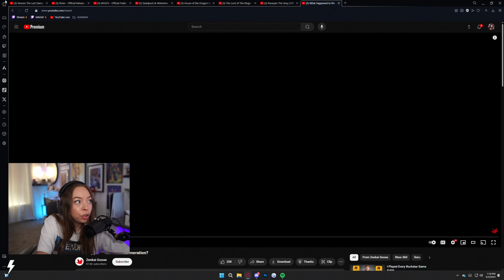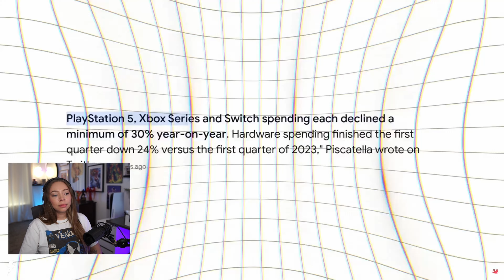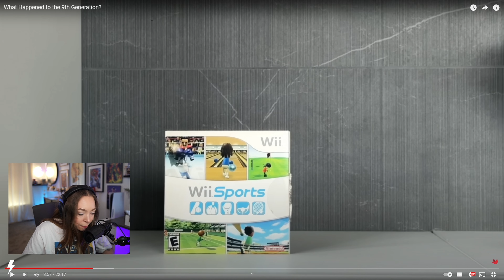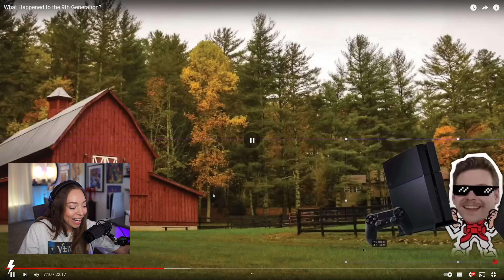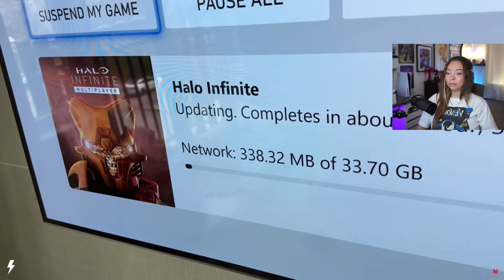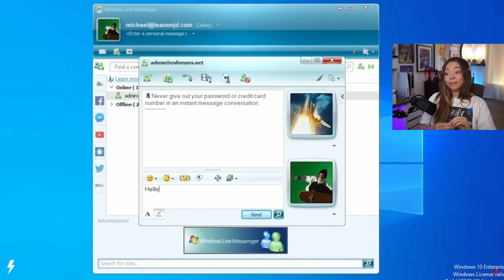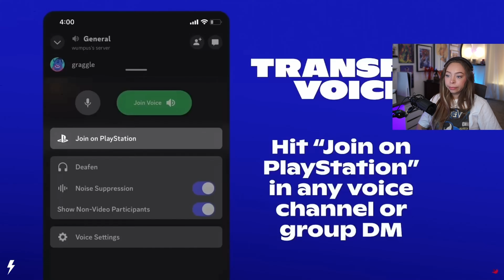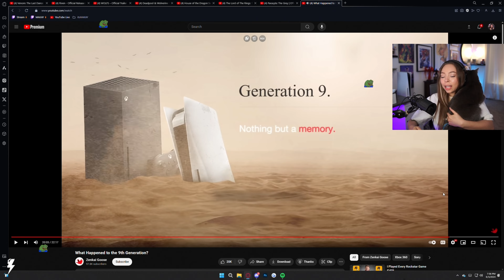What Happened to the 9th Generation? | MAKAY REACTS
♡ Hey Nerds! Makay here, I would like to say thank you for taking the time out of your day to watch this video!♡

🔴  Main Channel:  ‪@AzureousMakay‬
🔴 Reaction Channel:  @AzureousMakayReacts